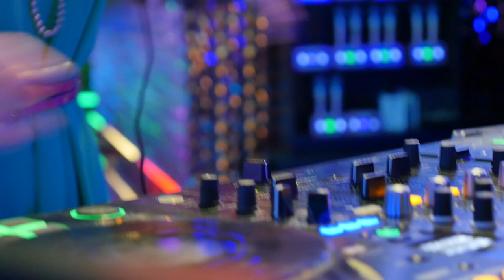DJ, Drum & Vocals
Please contact Echelon Events Group for more info.